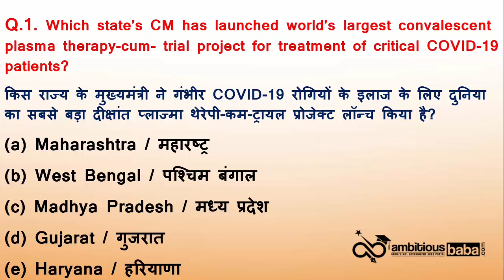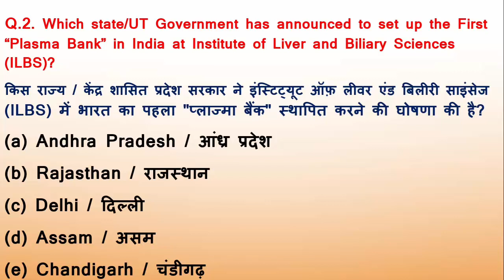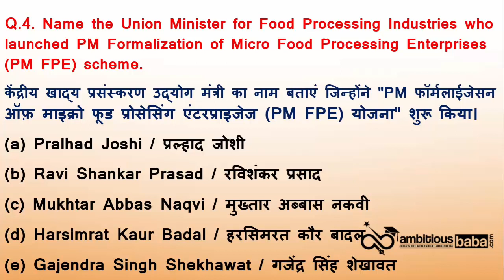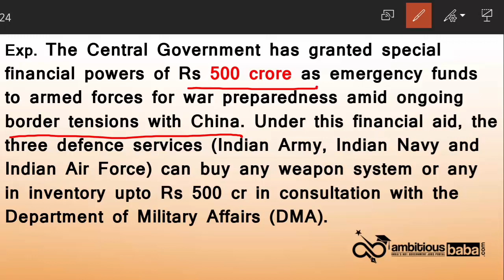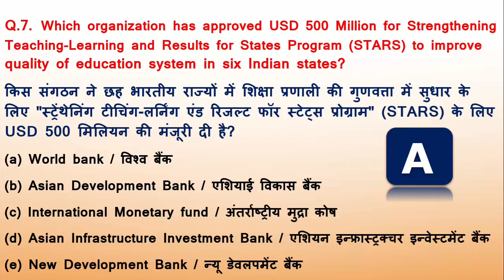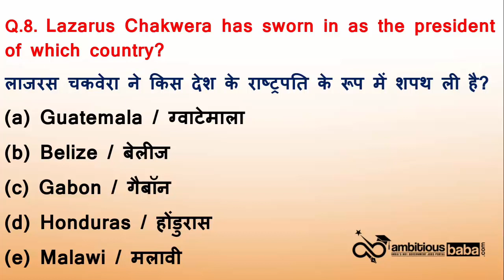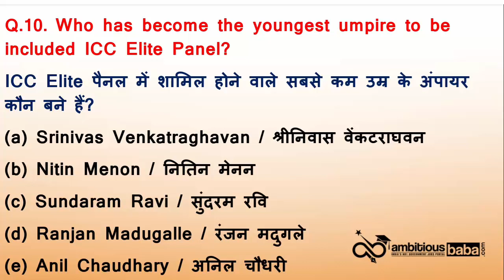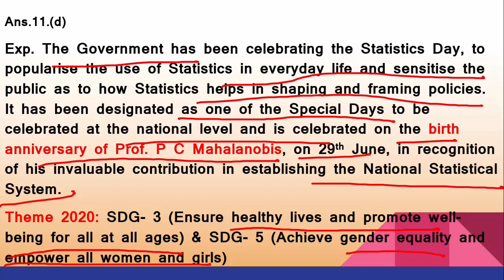7:00 AM - Daily GK Update 30 June Current Affairs 2020 | Daily Current Affairs by Shampy Mam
30th June Daily GK Update 2020 : Here we are regularly update the Daily GK Updates & Current affairs 2020. If you are preparing for Government Job Exams then Daily Current Affairs is very important for you to read the Current Affairs 2020, Daily GK Update 2020.

30 June Current Affairs 2020 : All the important updates based on current affairs 2020 are included in this Daily Current Affairs 2020 article. All the serious candidates are advised to bookmark this page and read the GK Update on daily basis. It will help you mug up the important current affairs 2020 / Daily GK Update for LIC, IBPS, SBI PO, SSC, Railways  , SBI Clerk 2020 and State Exam of 2020.